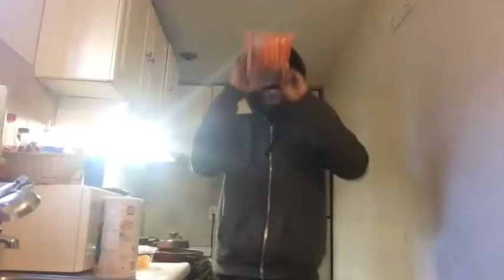CHEFFY NAPPY ONCE AGAIN!